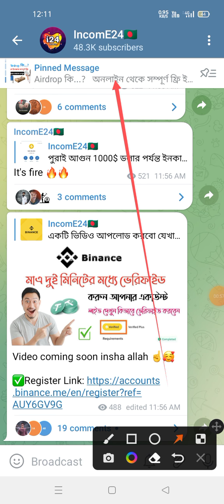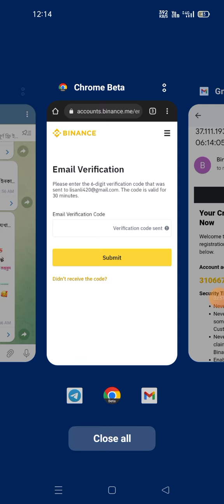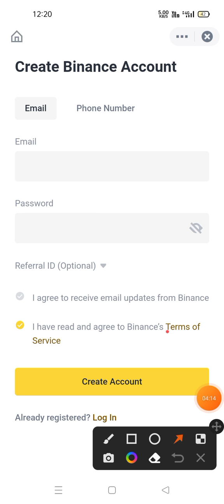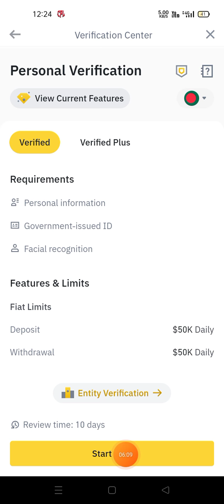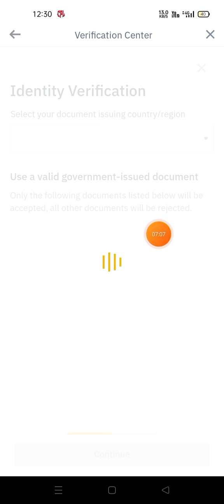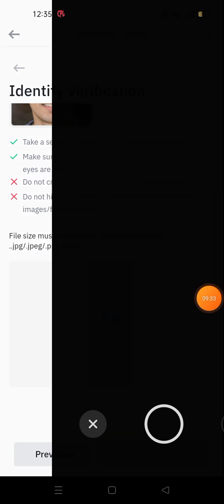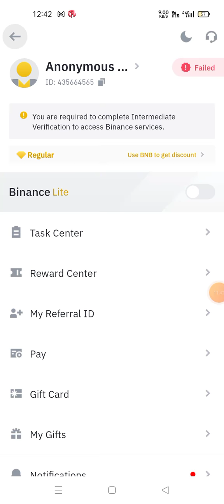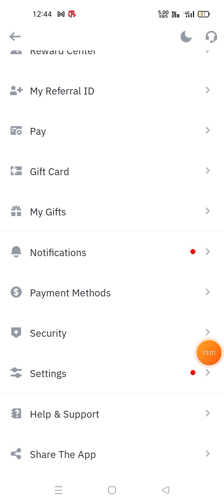How to create Binance Exchange Account & Kyc verification✅